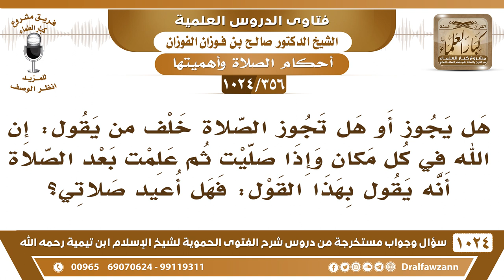[356 -1024] هل تجوز الصلاة خلف من يقول: إن الله في كل مكان؟ - الشيخ صالح الفوزان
-[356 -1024] السؤال: هل يجوز أو هل تجوز الصلاة خلف من يقول: إن الله في كل مكان وإذا صليت ثم علمت بعد الصلاة أنه يقول بهذا القول: فهل أعيد صلاتي؟
الجواب: إي نعم بلا شك، الذي يقول إن الله في كل مكان فلا تصح الصلاة خلفه.
للاشتراك في قناة الشيخ صالح الفوزان
سؤال وجواب من شرح الفتوى الحموية ( 1024 ) مقطع

للاستفسار والإقتراحات والدعم
رئيس الفريق
لمشروع كبار العلماء